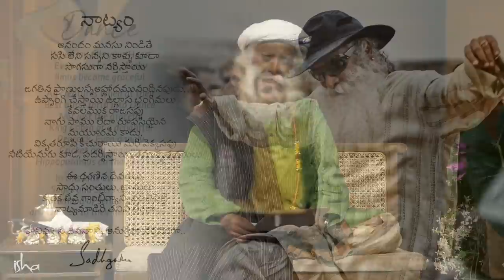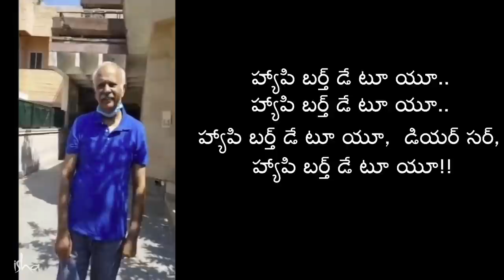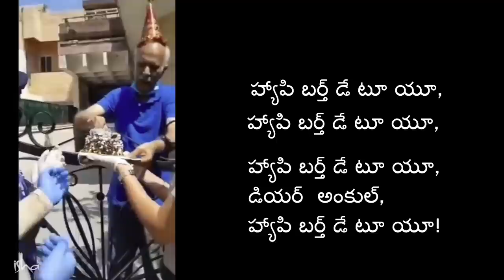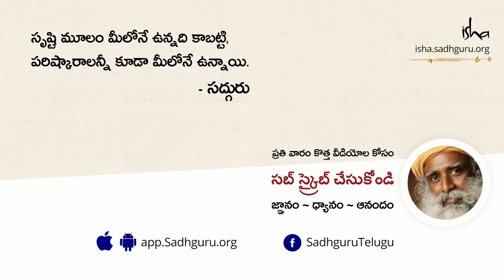యోగ సంప్రదాయంలో నాట్యానికున్న ప్రాముఖ్యత ఏంటి?